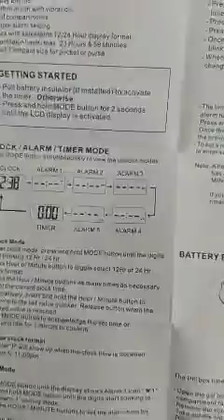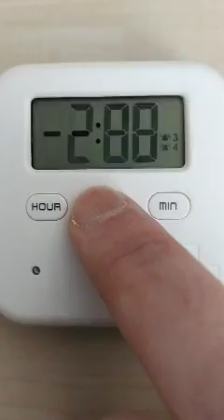Pilulier avec Réveil,Boîte de Distributio, Parfait